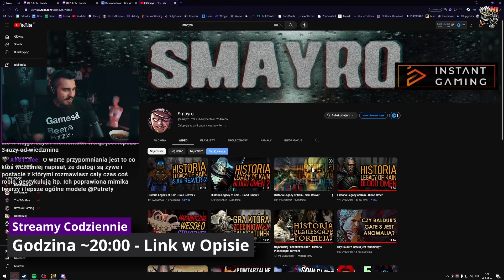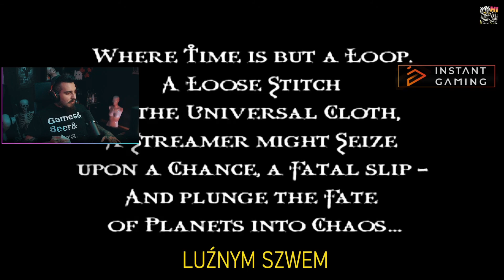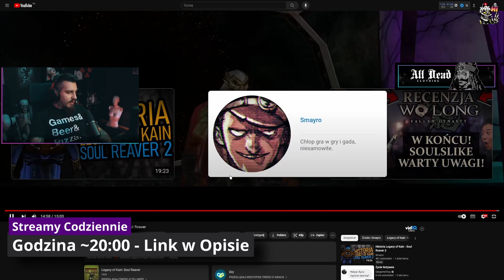Historia Legacy of Kain - Soul Reaver | Kiszak Ogląda